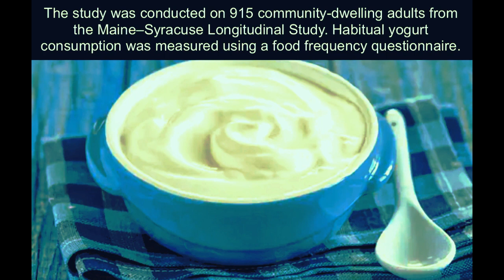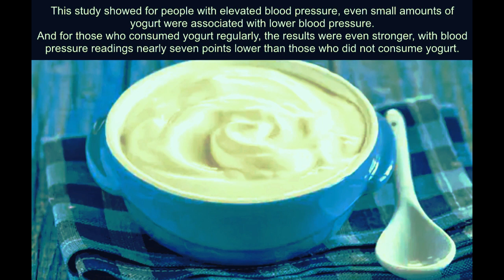Yogurt to Manage High Blood Pressure?! I Yogurt Health Benefits